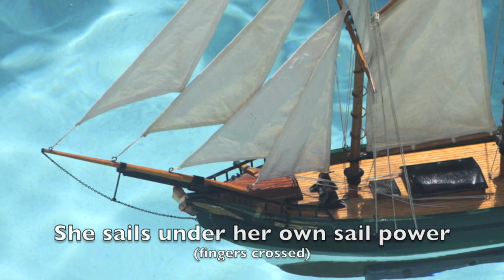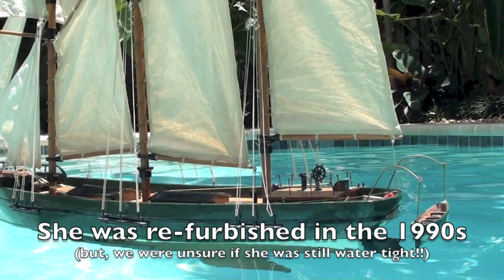Model sailing tall ship sails again in Florida after 23 years in dry dock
Hand built model of the ship the Charlotte Rhodes inspired by the BBC Series - The Onedin Line.  Originally hand crafted in the 1970's in the UK by my Dad Terry, the model has lived in both the UK and more recently Florida, where it sailed again in my brother Andrew's pool after 23 years in dry dock.